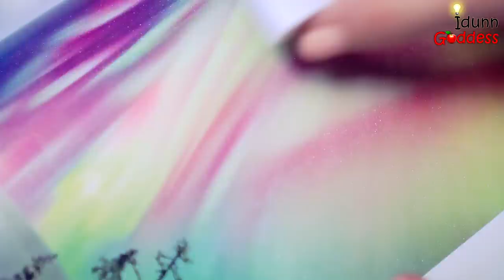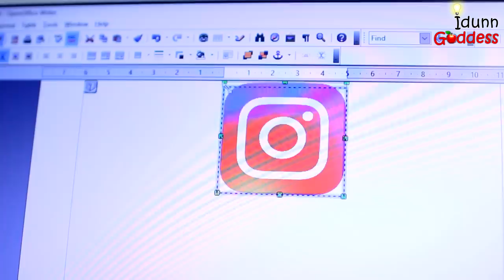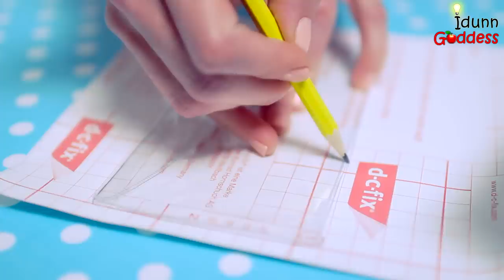5 DIY Smartphone School Supplies – How To Make Phone Notebook, Pencil Case, Charm, Eraser And More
Five easy ways to turn your school supplies into smartphone shaped school set. In this back-to-school video (with a bit of comedy style) I show how to make DIY Phone Notebook, DIY Phone Eraser, DIY Phone Pencil Case, DIY Phone Watercolor Set and DIY Phone Charm for your backpack!

I start with DIY eraser. As far as it quite difficult to paint on eraser :) I've decided to make a case that works like a lipstick case :) Almost. You will need an eraser (better white and rectangular), white paper, clear tape, old magazine, silver or holographic tape, glue stick and white permanent marker (or paint numbers with white nail polish). I printed tiny logos for my eraser, which was not necessary, but it looked more cute with them. If you don't have a printer – you can draw them or find in magazines (many articles at the end has these logos, to ask you to follow that magazine on social networks).

The second projects – is a DIY Phone Notebook. Super easy and looks just fabulous! :) I made a pocket for “wallpaper”, so you can change it whenever you'll get bored of old one. Or you can print an Instagram page screenshot... To make this notebook you will need a notebook (you can buy the exact size one, or cut a piece from a big one as I show in my video). Also you will need a clear plastic packaging (it could be some kind of food container or (as I used) a toy packaging), white acrylic paint, double sided tape and any image to insert into the “screen-pocket”.

The third DIY – Smartphone Watercolor Set :) I always thought why there were not much back-to-school videos with watercolor sets? I always took my set to gymnasium when I studied. So here it is – DIY watercolour pan set makeover! :) You will need a set with clear lead (as it almost always is), masking tape and acrylic paint. By the way – you can spray paint it. And use any color for it (for example gold... why not?) :) For the button I used holographic tape, but you can just draw it.

The fourth DIY project is a DIY Phone Charm (you can hag it on your backpack, or even use as a necklace charm). To make it you will need a cheap set of key tags (plastic keychains). I found mine in a hardware store. I made a white phone (because I prefer white phones and all devices at all), but you can paint it gold or leave another color of plastic itself (blue, yellow etc).

And the last DIY in this video is a DIY Phone Pencil Case. I just took a clear case from geometry ruler set (which I found in stationery store), but I also notices there where many kinds of them (cases) for felt tip pens, for stickers and just cheap basic clear pencil cases. So it's not hard to find. I used a white vinyl wrapping to cover it, but you can use double-sided tape, white paper and then cover the paper with clear tape. You can put some image inside or just leave the “screen” transparent to see what you have in your pencil case :) It looks awesome anyway.

Hope you'll get inspired to make your own smartphone school DIYs. Good luck!

Idunn